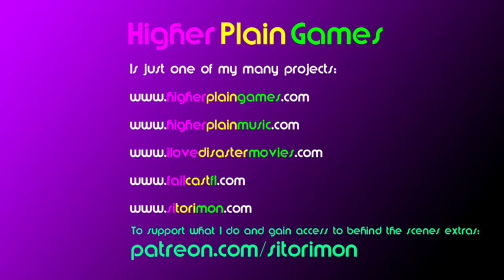The Gardens Between: World 3